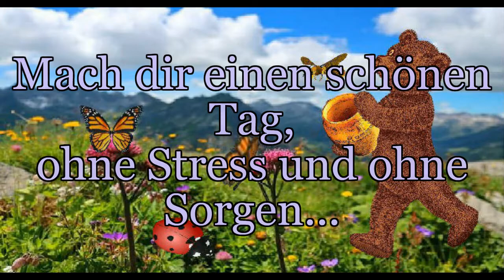Guten morgen :ich sehe schon. ..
Und einen guten Tag, sei nicht so. ..